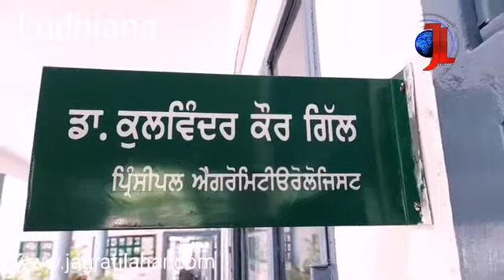ਸਤੰਬਰ ਮਹੀਨੇ ਵਿਚ ਸਧਾਰਨ ਨਾਲੋਂ ਵਧ ਹੋਈ ਬਰਸਾਤ; ਪੀਏਯੂ ਮਾਹਿਰਾਂ ਦੀ ਕਿਸਾਨਾਂ ਨੂੰ ਸਲਾਹ